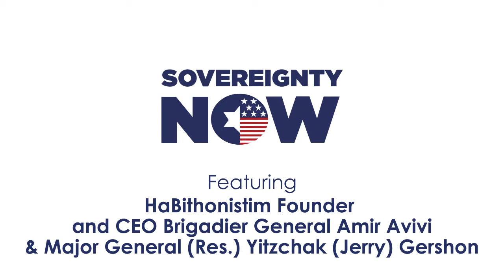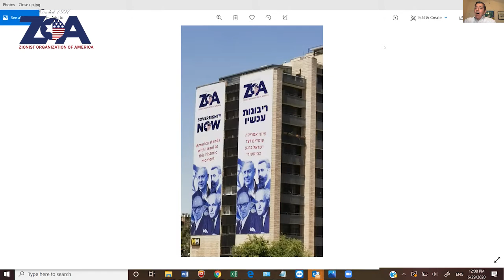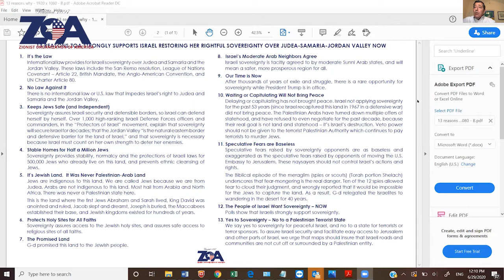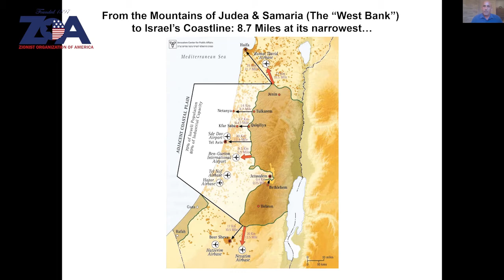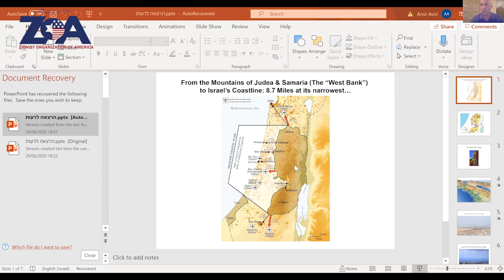ZOOM With ZOA: SovereigntyNOW Zoom Event with Leaders of HaBithonistim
ZOA SovereigntyNOW Zoom Event with Leaders of HaBithonistim
(The Protectors of Israel Movement):
Over 1,000 Israeli Commanders for Sovereignty Now

Featuring:
HaBithonistim Founder and CEO Brigadier General Amir Avivi
& Major General (Res.) Yitzchak (Jerry) Gershon

Moderated By:
Mark Levenson, Esq., Chairman, Zionist Organization of America